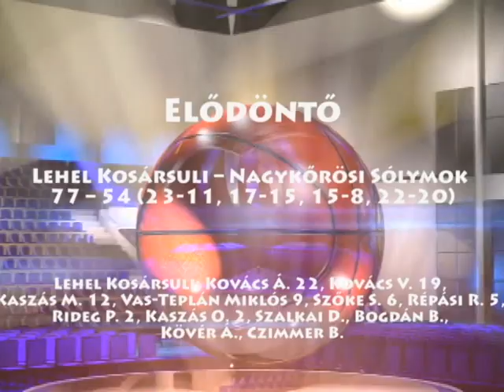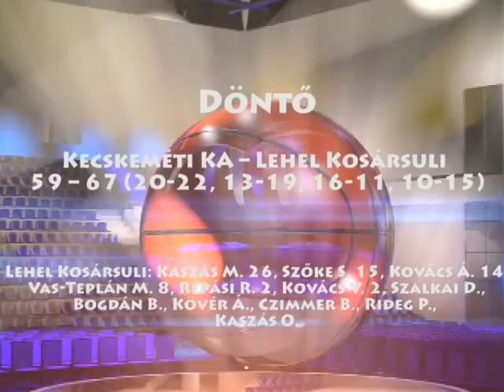Junior Régiós Döntő - Jászberényi KSE (2019.01.12.)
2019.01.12., Kecskemét, Mercedes-Benz Sport Akadémia